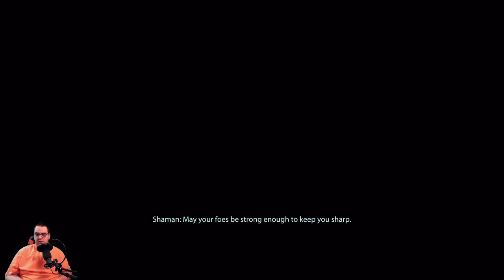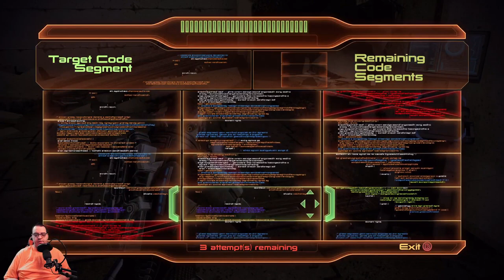Mass Effect 2 Legendary Edition Engineer Series Episode 11 Tuchunka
In this episode of the Mass Effect 2 Legendary Edition Engineer Series Engineer Shepard & crew go to Tuchunka and run into a familiar face.  While there he helps out Grunt & Mordin with their personal issues.